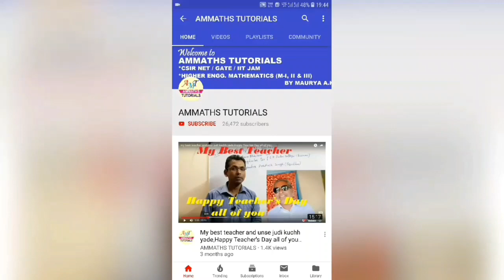#27 Residue at simple pole of the form h(a)/g'(a) | calculus of residue of function tanz,cotz , secz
#27 Residue at simple pole of the form h(a)/g'(a),
calculus of residue of function tanz,
calculus of residue of function  cotz ,
calculus of residue of function  secz,
calculus of residue of function  z/sinz,
calculus of residue at simple pole,
Engineering mathematics
higher engineering mathematics
higher mathematics
iit jam maths
gate maths
csir net maths
applied mathematics
poly maths
diploma maths
B.Sc. maths
M.Sc.Maths
aktu maths
aktu engineering maths
uni pune maths
bte maths
online maths class
online maths study
online best teacher
online teacher
online lecture note in video format
online lecture notes in pdf format